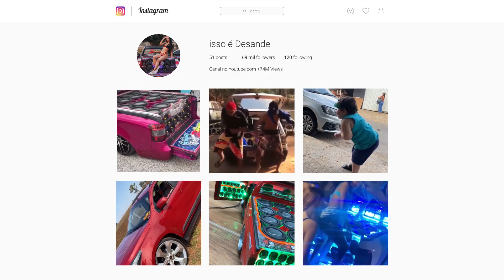Mortal Kombat - Mc jacare & DJ PERTUBADO - ELETROFUNK DEBOXE